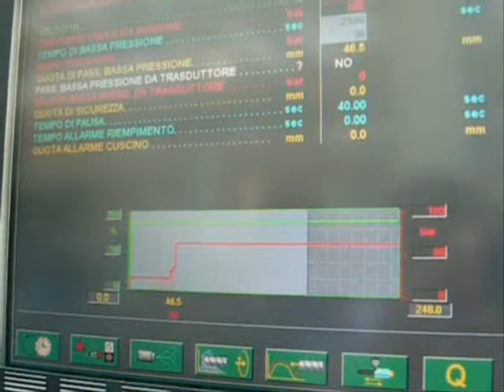62_unika 2300 - hamsters house base-fondo gabbia criceti PLASTIC METAL